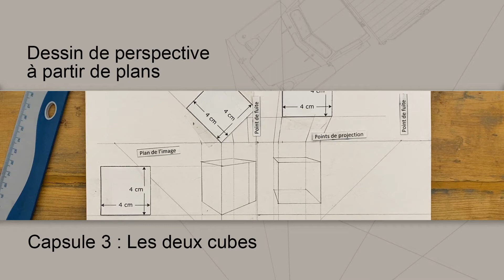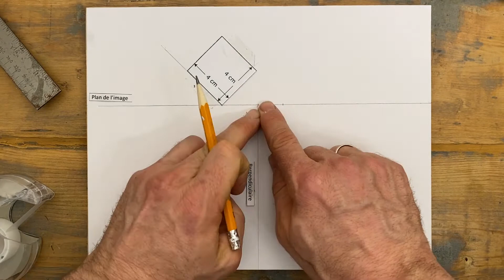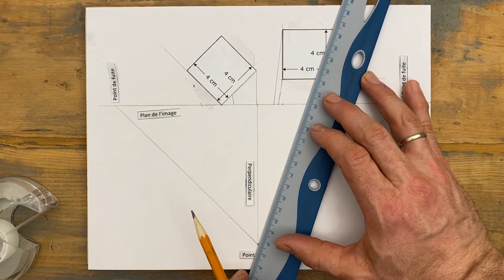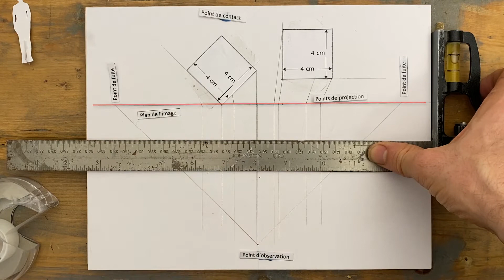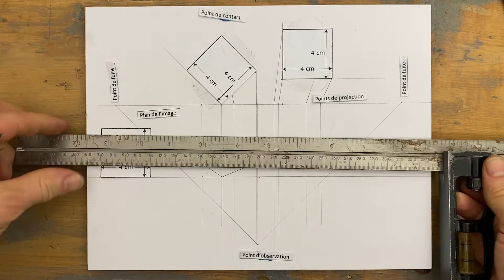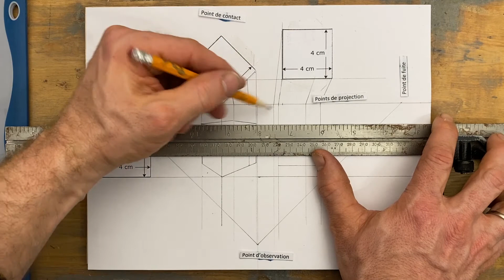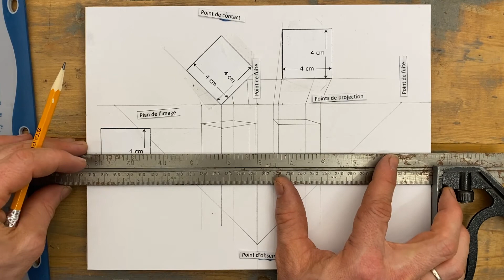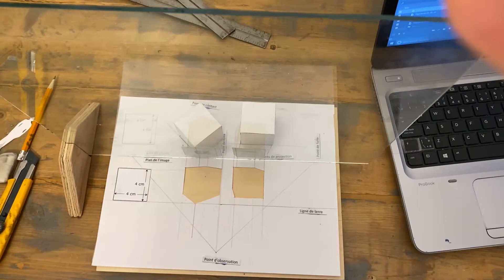Dessin de perspective à partir de plans. Capsule 3 : Les deux cubes